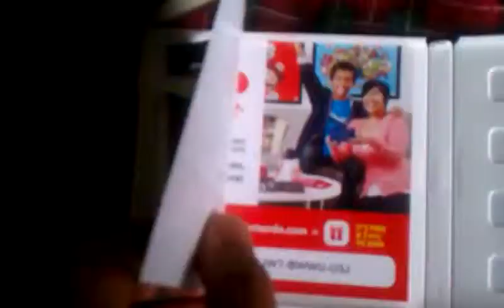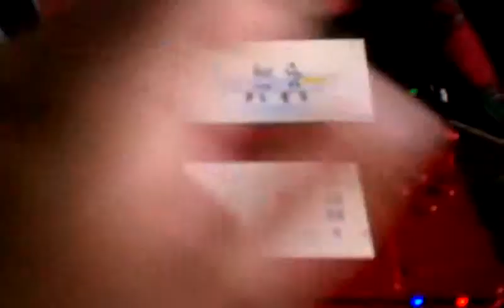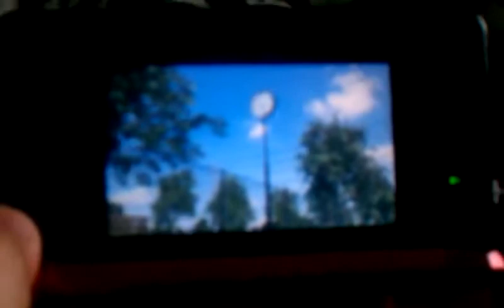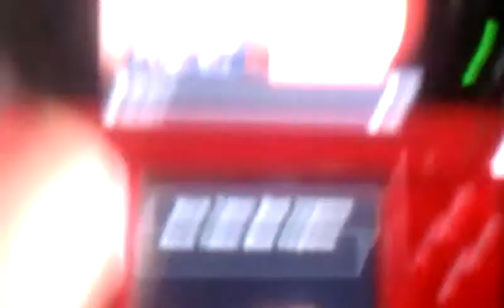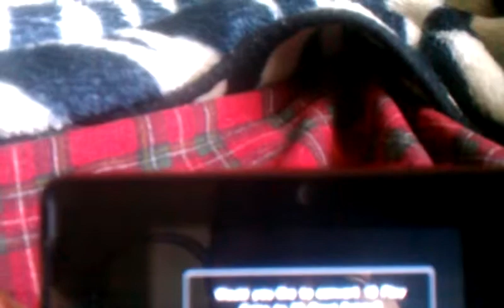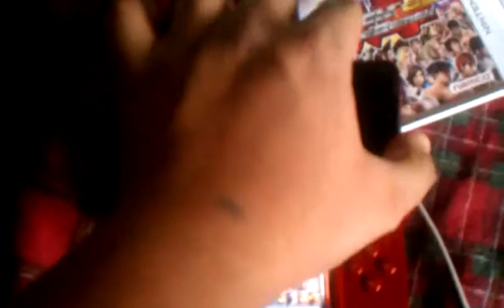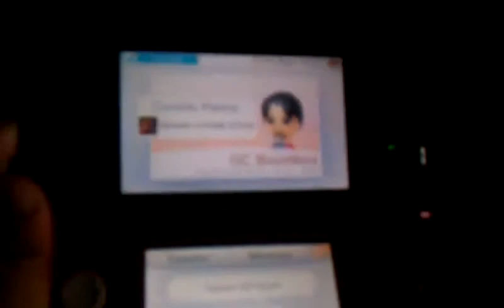Unboxing - Tekken 3D: Prime Edition (Nintendo 3DS) with Movie Preview & Gameplay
*Originally posted on February 14, 2012.*

Sorry for the horrible quality from my cellphone.

Chime: $GCXBUGaming